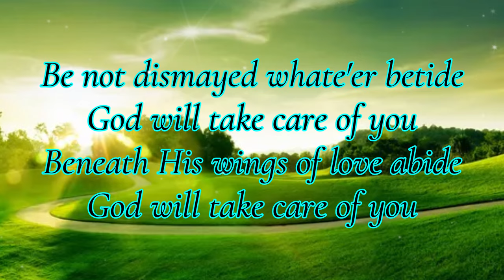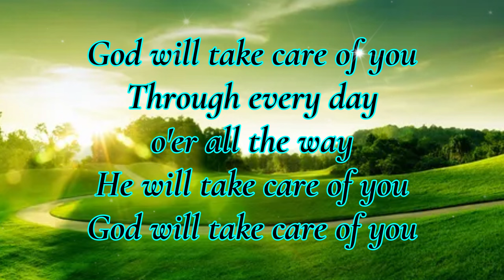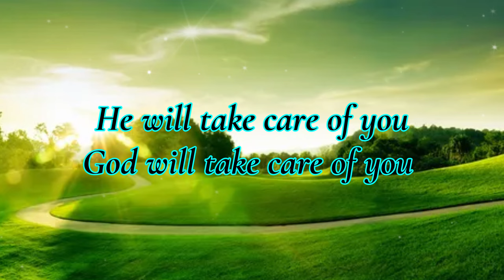God Will Take Care of You Lyric Video || Heritage Singers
by Heritage Singers

Through every day, o'er all the way

No matter what may be the test
God will take care of you
Lean, weary one, upon His breast